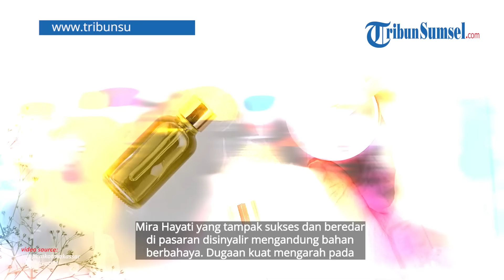Sosok Mira Hayati, Bos Skincare Makassar yang Rumahnya Viral Disegel Distaru, Gemar Pamer Emas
Sosok di balik merek skincare MH Whitening Skin asal Makassar, Mira Hayati kini tengah menjadi sorotan.

Pasalnya, bisnis skincare Mira Hayati yang tampak sukses dan beredar di pasaran disinyalir mengandung bahan berbahaya.

Saat kandungan berbahaya skincare-nya dibongkar dokter Oky dan dokter detektif, Mira Hayati tertimpa masalah baru.

Sumber: TikTok @mirahayati91, TikTok @infopemkotmakassar